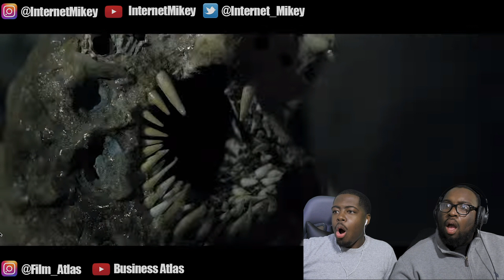SPOOK TRAIN [room 2]: Cell - X REACTION @LEE Hardcastle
Today we're reacting to